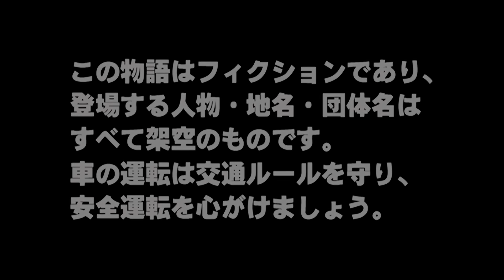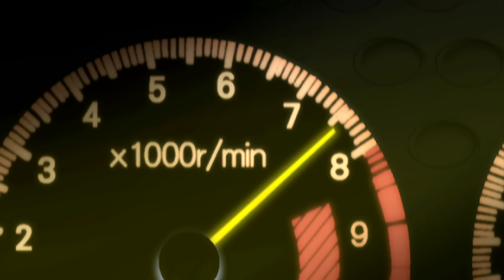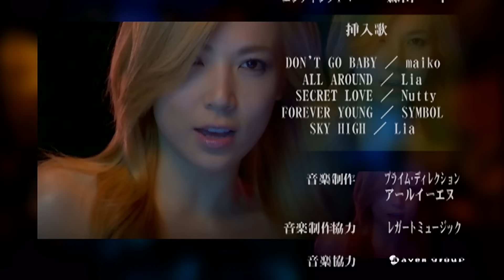Initial D Fourth Stage Act 6 - Blind Attack (English Dub)